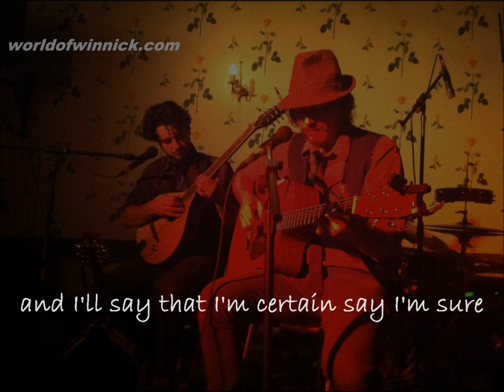Around the World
An original song I developed from the inspiration of my friends after a conversation about travelling. This was an enjoyable collaboration with 'Nick Hadgelis' ' on Irish Bazooki and 'Cloud' on drums. We initially performed this song under the alias of 'Gateless Gate'